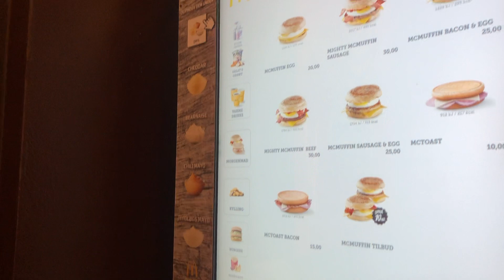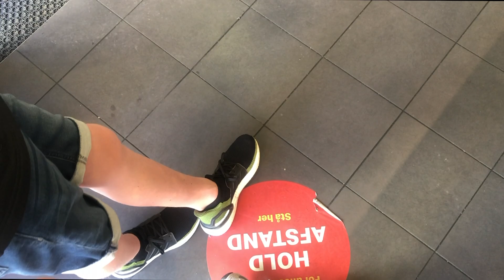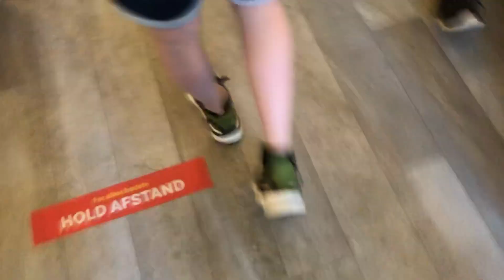Må kun spise McDonalds i 24 timer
Heeeeeey! I'm back og denne gang har jeg haft fornøjelsen af min lillebror i videoen. Vi har levet af McDonalds i 24 timer, og hvordan det gik, må du se i videoen :-)

Vil du se mere?